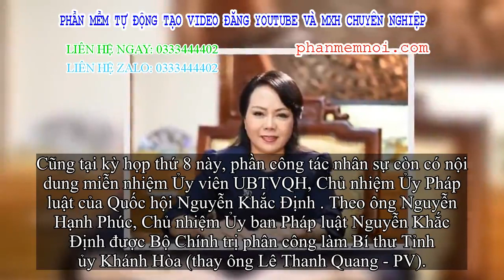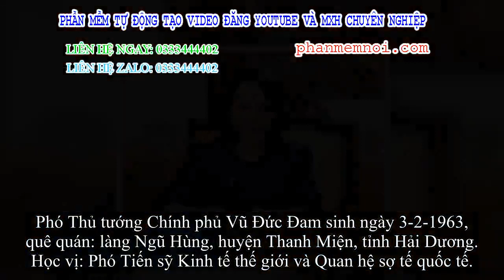✅ Dự kiến miễn nhiệm Bộ trưởng Bộ Y tế Nguyễn Thị Kim Tiến vào sáng 25-11